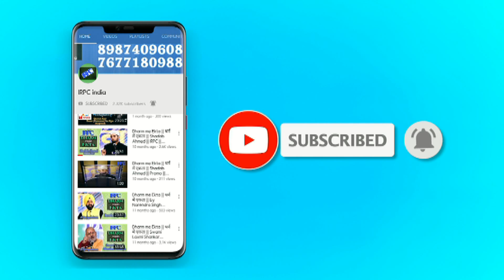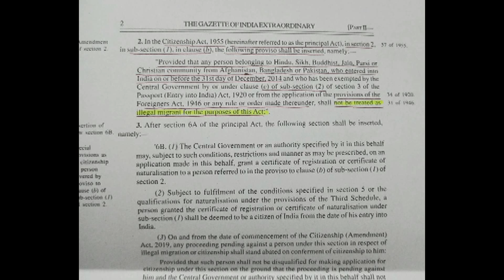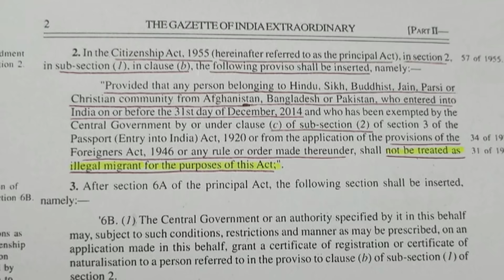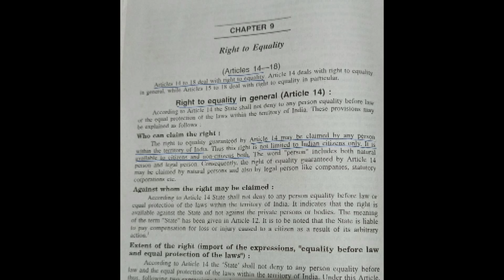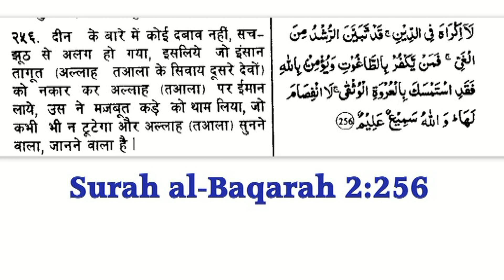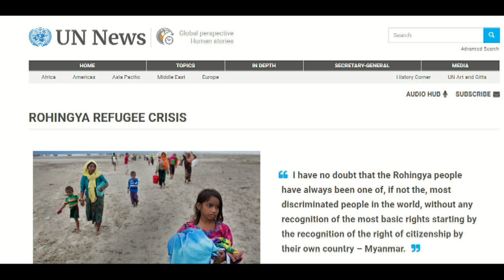CAA aur NRC - sahi ya galat? | Shadab Ahmad